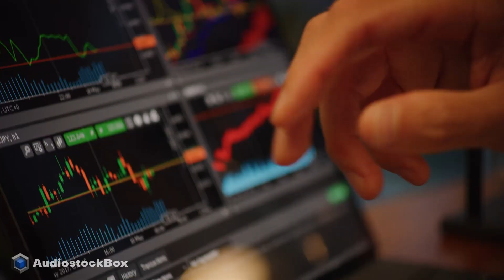Motivational & Uplifting Corporate Background Music For Videos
🟦 Affordable Licenses, Infinite Creativity! Explore today!

Free downloads, affordable music licensing, easy content ID clearing, and best customer support to all content/video creators.

***Buying License from audiostockbox.com is the most affordable AND best way to support me and my work.***

🟦 *TRACK INFO*
Track Title: "Set Your Thoughts Free"